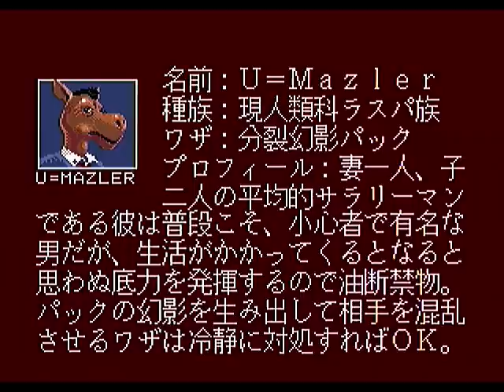Wondermega Collection (Mega CD) - Game Collage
Here is a video collage from the Wondermega Collection for the Mega CD. This cd consisted of four games and was created by JVC. The game was exclusively bundled with the Wondermega system in Japan.